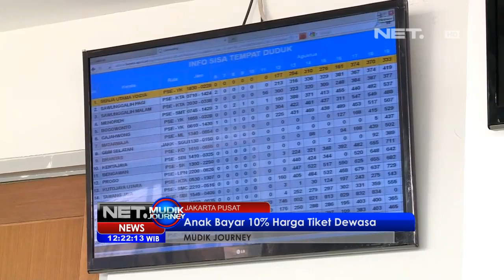NET12 - Mudik Journey H-3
Liputan Arus Mudik dan Arus Balik Lebaran 2013 dari titik titik kemacetan di Jalur Pantura dan Jalur Selatan. Info terupdate bisa dilihat di akun twitter @netmediatama dengan hastag